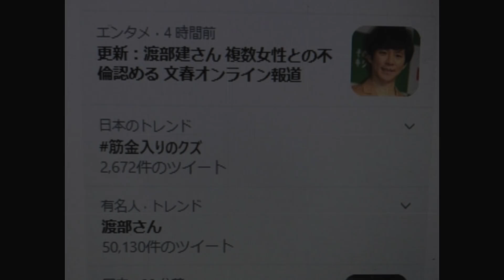【アンジャッシュ渡部】不倫報道をフライングゲットしてたけど意味あったの？？？？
フィッツのCM思い出しました。
編集・概要欄アノン

30秒紹介は受け付けておりません

Twitter応専用アカウント（DMにて24時間受付中）